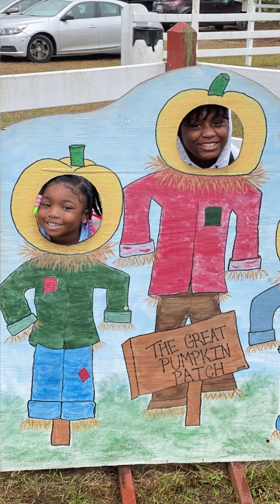Pumpkin Patch fun